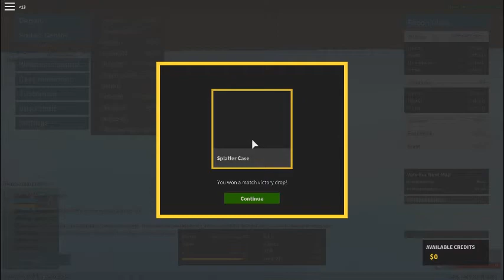my phantom force video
unlocked new weapon KSG !
and play with me